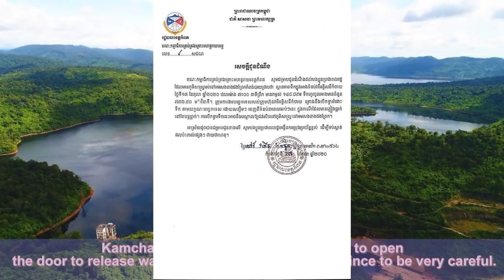ដំណឹងបន្ទាន់!ប្រយ័ត្នៗ ទំនប់វារីអគ្គិសនីកំចាយ គ្រោងនឹងបើកទ្វាររំដោះទឹក អ្នកកំពតប្រយ័ត្នឲ្យបានខ្ពស់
សូមអរគុណសម្រាប់ការទស្សនា ។